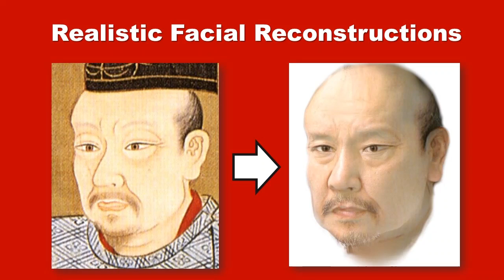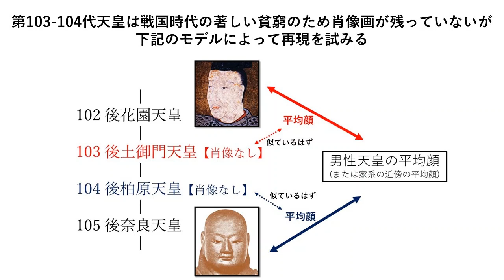歴代天皇 Face Reconstructions of Japan's Emperors (ver. 2)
学術的な動画ではないですが以前に描き溜めていた天皇のイラストまとめです。海外でローマ皇帝の彫像のリアル化がブームだった頃に真似したものです。日本画に彫像ほどのリアリティはなく様式化していますが、それでも個性の差は描出されています。115-118代にかけてハプスブルク家を思わせる容貌を経て病弱な夭折に至る経過があります。
伝来のほうに大きな問題があり、後小松天皇像、後花園天皇は近世の作で別人らしく、僧と化している後奈良天皇木像も誤って伝わっているはずなので像主を検証を要します。『史料綜覧』によると後柏原天皇と後奈良天皇の肖像画は存在しているそうですが世に出ていないようです。後花園天皇は細面ではない別の絵も伝わっているそうです。
参考　AIで54人のローマ皇帝の顔を彫刻から復元した肖像画が超リアル - GIGAZINE
コーカソイドばかりだけどここにはアフリカ人と世宗大王が出てくる